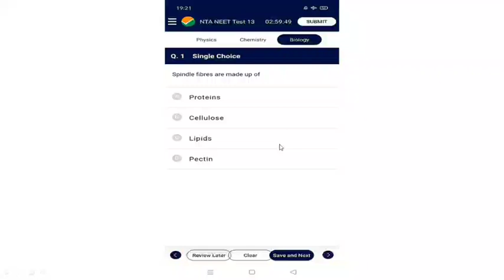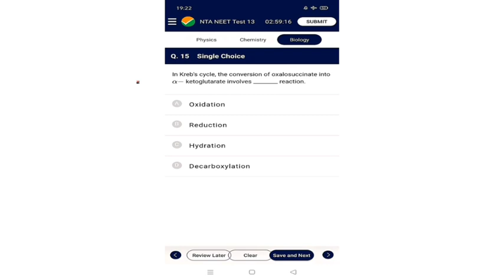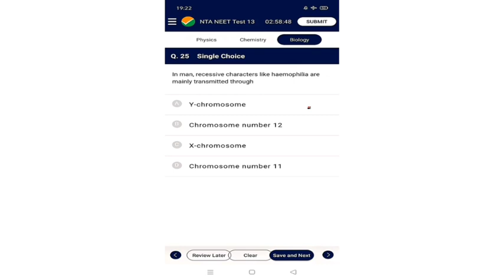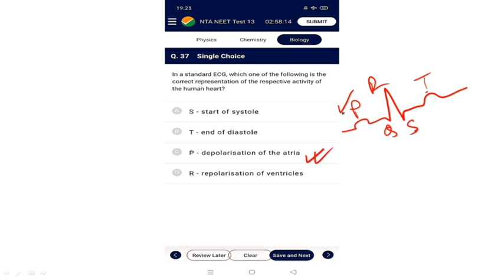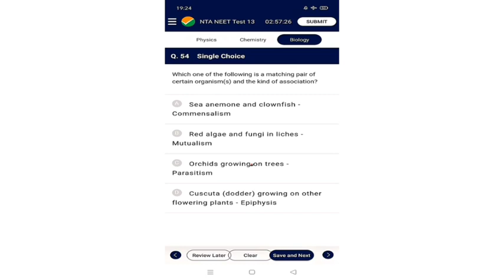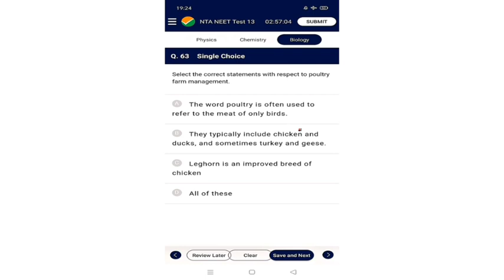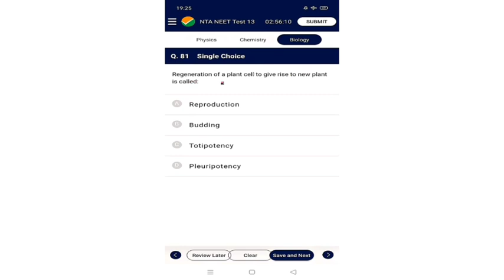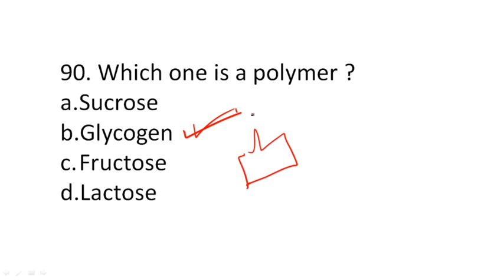NTA ABHYAS APP | PAPER 13 BIOLOGY EXPLAINED HINDI | NEET 2020